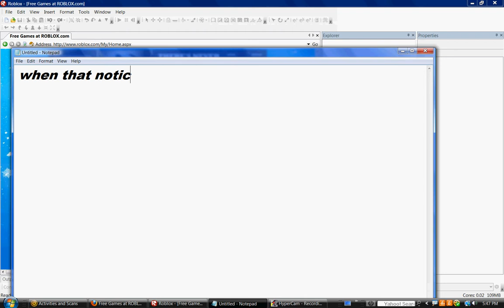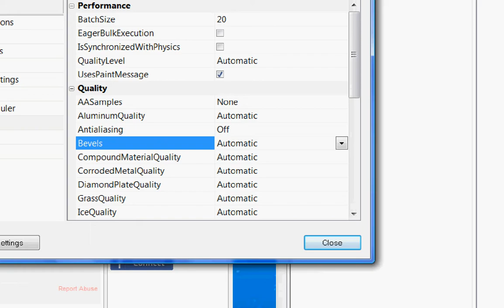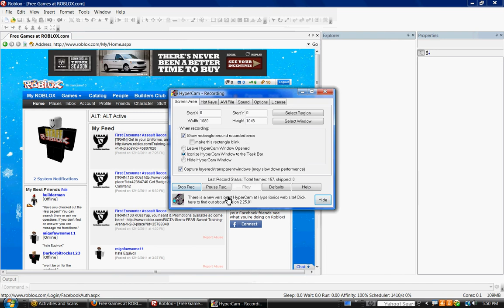ROBLOX Lag Reduce tutorial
Today I made a tutorial of how to reduce lag on ROBLOX.